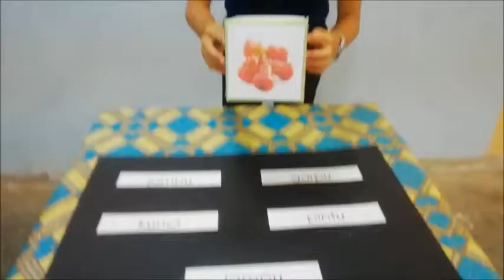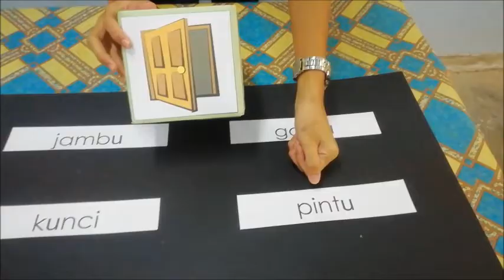Bahan Bantu Mengajar (BBM) "DADU BM" dalam pengajaran perkataan KVK+KV MEDIA PEMBELAJARAN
Dadu BM merupakan Bahan Bantu Mengajar BBM yang dibuat di bawah prinsip VAKT (Visual, Audio, Kinestetik & taktil)

Saya juga telah menjalankan banyak pengajaran membuat Bahan Bantu Mengajar yang lain, boleh rujuk link yang berikut: